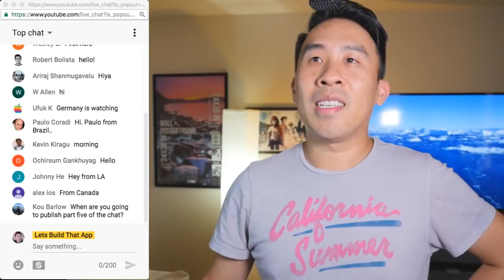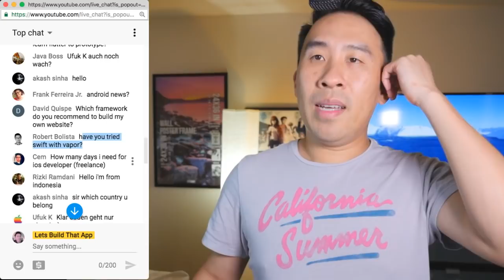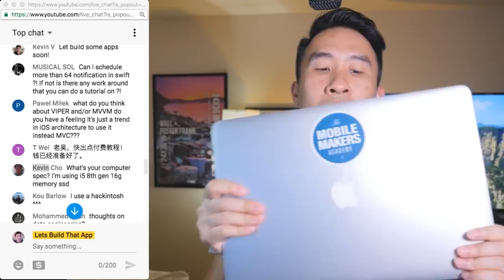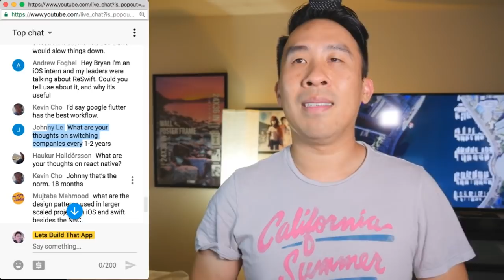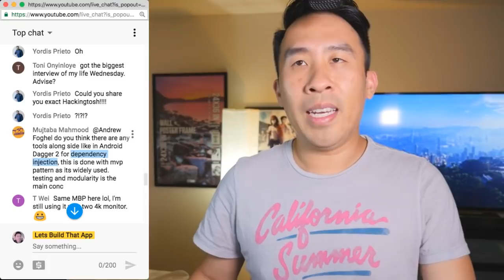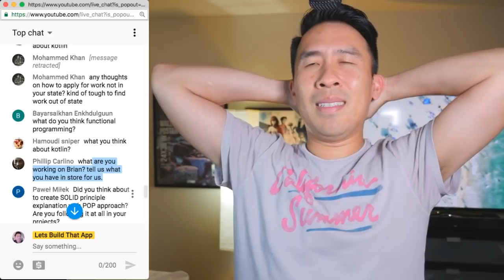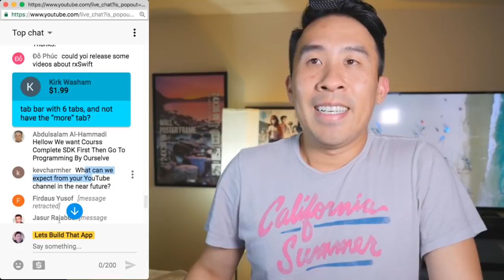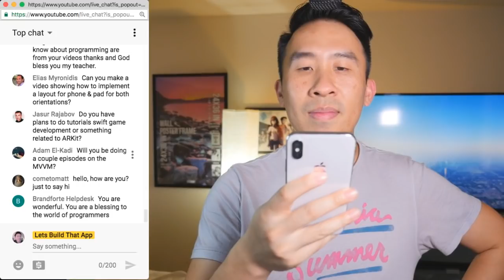What are you learning on a Sunday?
Coming back to do more live streams for y'all.